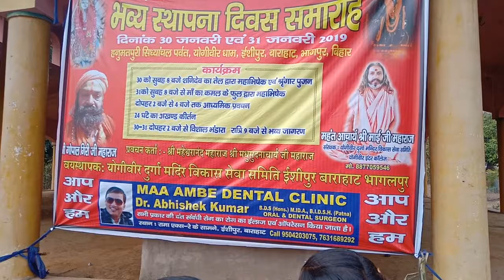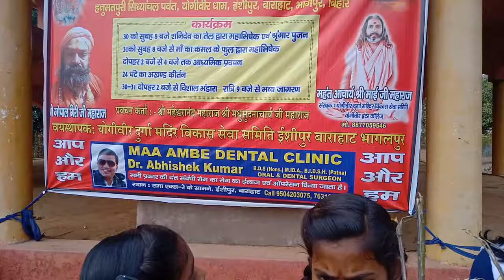स्वच्छ भारत सुंदर भारत के तहत योगवीर पहाड़ बाराहाट,ईशीपुर, भागलपुर मे स्काउट और गाइड।